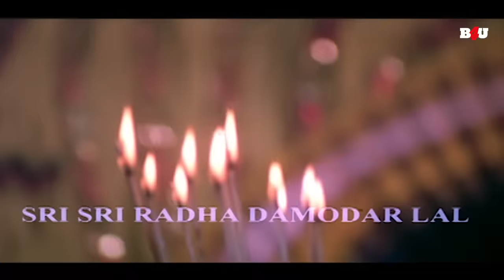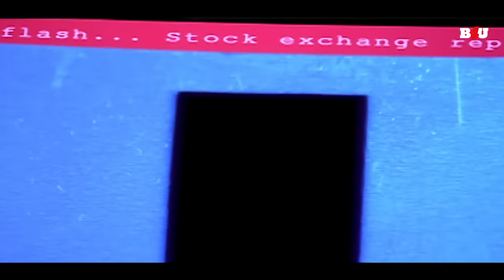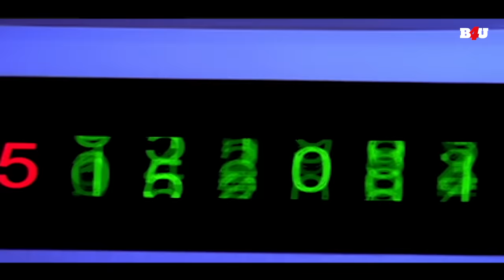सनी देओल की सुपरहिट ब्लॉकबस्टर एक्शन हिंदी मूवी - BOLLYWOOD BLOCKBUSTER HINDI MOVIE KAISE KAHOON KE.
फिल्म का नाम: कैसे कहूं के... प्यार है (2003)
कलाकार: अमित हिंगोरानी, ​​शरबानी मुखर्जी, धर्मेंद्र, फ़रीदा जलाल
निदेशक: अनिल कुमार शर्मा
निर्माता: अर्जुन हिंगोरानी

Movie Name : Kaise Kahoon Ke... Pyaar Hai (2003)
Cast : Amit Hingorani, Sharbani Mukherjee, Dharmendra, Farida Jalal
Director : Anil Kumaar Sharma
Producer : Arjun Hingorani

करण, एक चोर है, जब उसे प्रिया से प्यार हो जाता है तो वह स्थायी रूप से अपना पेशा छोड़ना चाहता है। वे शादी करने का फैसला करते हैं, लेकिन करण को पता चलता है कि उसे कैंसर है।

Karan, a burglar, wishes to permanently leave his profession when he falls in love with Priya. They decide to get married, but Karan finds out that he has cancer.